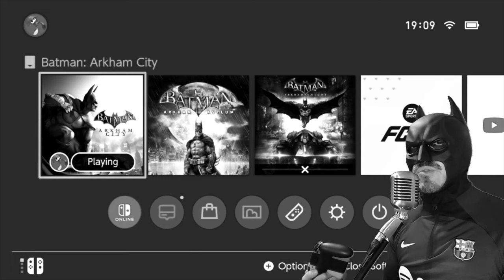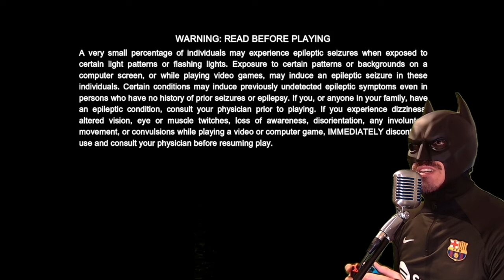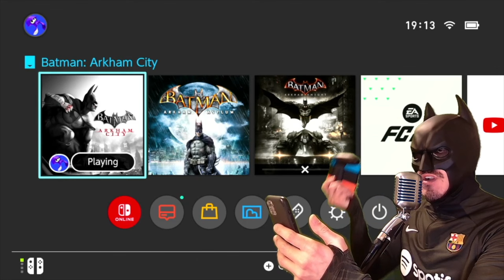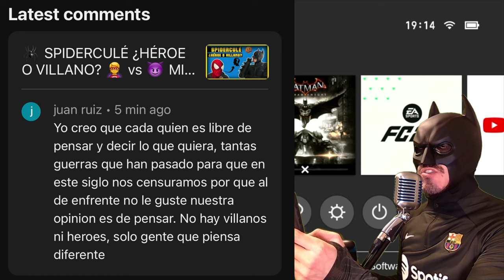🔥 CALLANDO BOCAS 🤬 ANALISIS EN FRÍO 🎮 CON BATMAN ARKHAM CITY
El Barça se impuso por 2 - 3 en el Parque de los Principes, al París St Germain. El equipo logró una merecidísima victoria, con una actuación estelar de todo el equipo y sobre todo, el atino de un Raphinha que salió al campo on fire callando bocas.
Os traigo otro Post Partido con Gameplay de fondo, en esta ocasión y como prometí, con Batman, Arkham City.